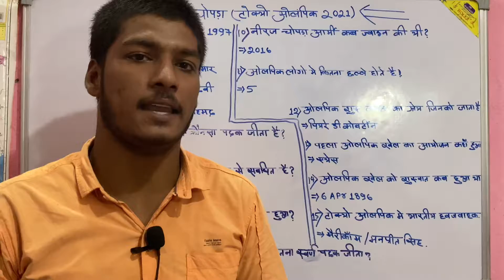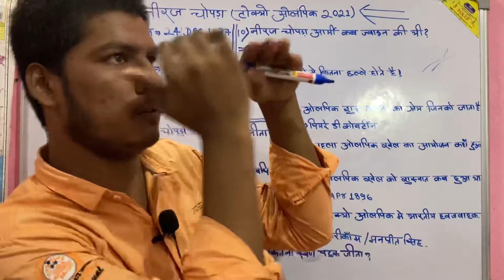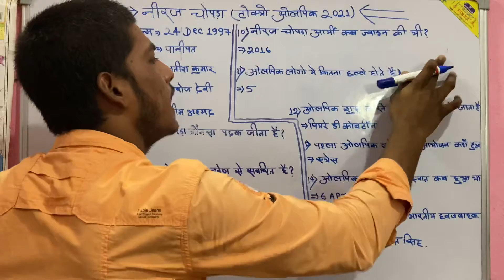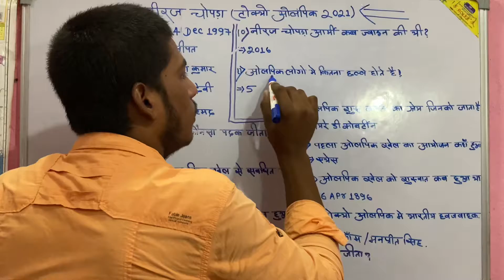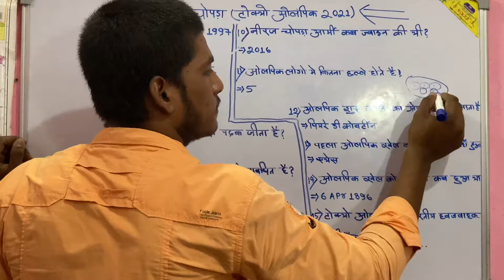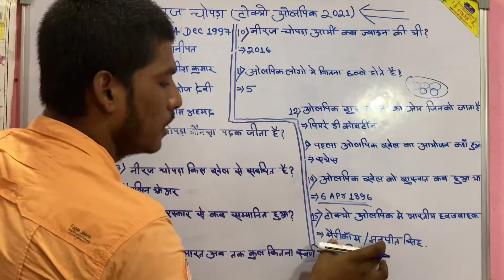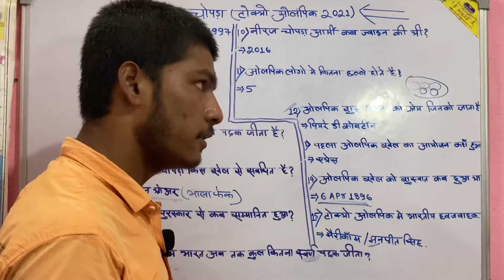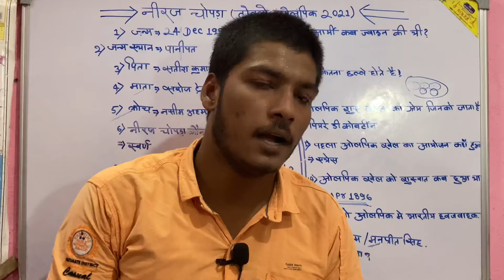TOP 15 GK Question// Tokyo Olympic GK// टोक्यो ओलंपिक खेलों// Tokyo Olympic khel 2021// By: D Kumar.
Tokyo Olympic GK//

टोक्यो ओलंपिक खेलों//

Tokyo Olympic khel 2021// By: D Kumar.

to doston is video ke Madhyam se bataya Gaya ki Tokyo Olympic Mein jitne bhi Bhartiya Khiladi kaun kaun sa medal Jita Hai Tokyo Olympic khel ka kab shubharambh vah Tokyo khel ka Sheera Kaise Jata Hai Tokyo Khel Mein Neeraj Chopra Swarna padak Jeeta uska gana uska naam sari detail ne bataya Gaya Tokyo Olympic khel Kab shuruaat Hua aur Tokyo khel ka shubharambh kis kahan Hua Kis Desh Mein Hua Kaun Kiya sari Jankari is video ke Madhyam se Milega To doston video pura dekhna hai video kiski Karke Nahin dikhega Kyunki yah top 15 question aapko exam main poochh sakta hai thoda bhi mis Nahin Karega Kyunki total question Bhi Aaye bhi very very important question hai kabhi is MS mat Kariye Kyunki exam main aap sab dekhne ko mil sakta hai to doston Kaisa laga video yah bhi comment batayega..

channel :+ GS trick by d Kumar.
cameraman :- Aman Kumar
editor:-  Sanjay Sharma